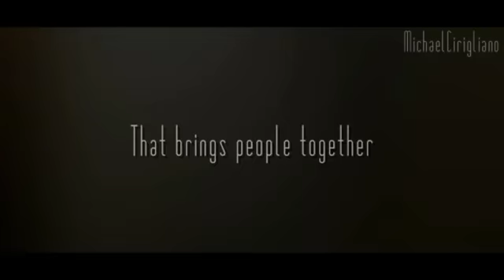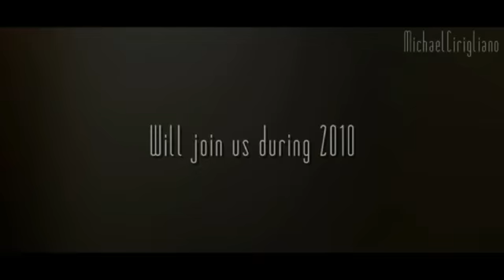World Cup of Wahoo 2010 (Wahoo XI)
After 6 years and 13 days, spanning 11 tournaments, Tim finally brings home the cube.